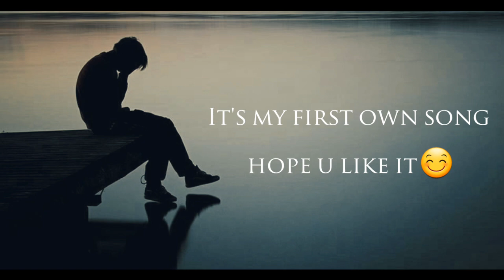Charo Fares_"MAJBOUR" (2020)||[Official Video Lyrics] ||"شارو فارس_"مجبور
MY LAST TRACK IN 2020 "MAJBOUR"

Music Arrangement by :San Music

Lyrics by : Charo Fares
Composed by : Charo Fares
Mixing & Mastering by : Charo Fares
Video Maker : Charo Fares

The song's Lyrics :

Verse 1:

من بعد غيابك إنت
تحديت العالم كلو

جربت ردك على قلبي
حتى حبك قوصلو

ضحيت بكامل عمري
لضحاتك ضلو

قسيت قلبي كرمالك
و أحلامي كلن فلو

Chorus :

مجبور ضحي بقلبي...مجبور كرمال الحب
مجبور يبقالي زكرة من دموعي هل كاس صب
مجبور تبقا بعقلي...و خليها ببالي عصرة
مجبور شم عطرك منها و عن حبك يبقالك فكرة(×2)

Verse 2 :

حلفتلي تضلك حدي
و من هون ما بتفل

عطيتك قلبي و كل دقاتو
خترتك من بين الكل

إنت لا قلبي نبضاتو
و منك ما بفكر مل

عيونك لروحي النفس
لمن جمالك رح تنشل